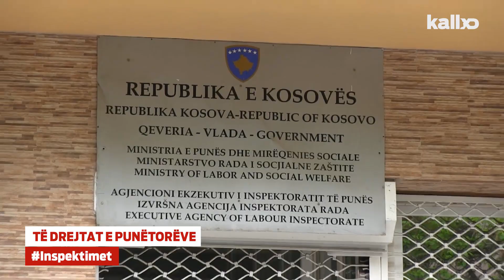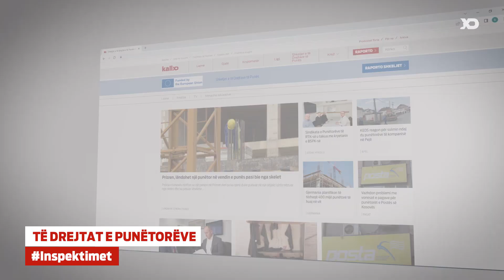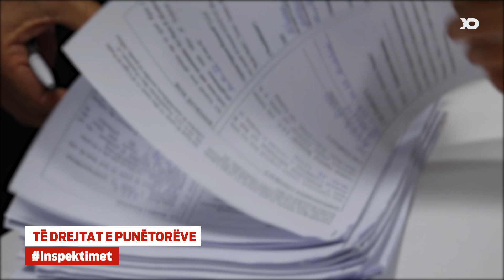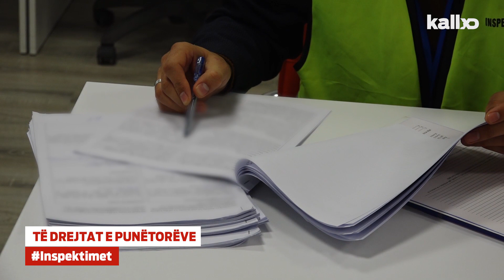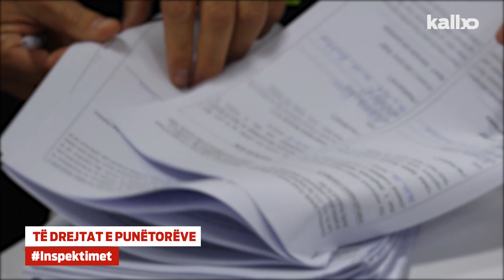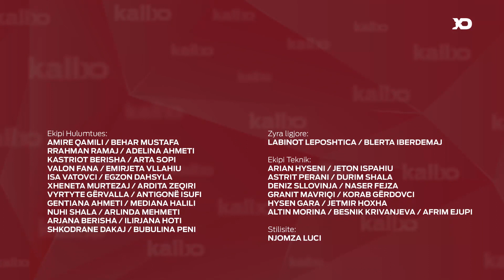Të Drejtat e Punëtorëve 16.11.2022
Hulumtimin e KALLXO.com rreth aksionit të realizuar bashkë me Inspektoratin e Punës në një “call center” në Prishtinë, ku janë identifikuar dhjetëra shkelje të të drejtave të punëtorëve.